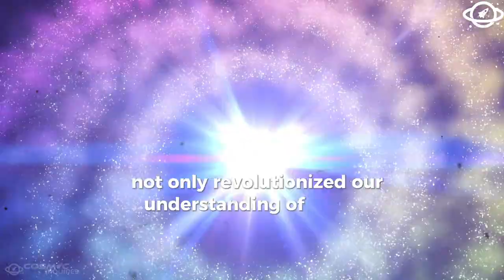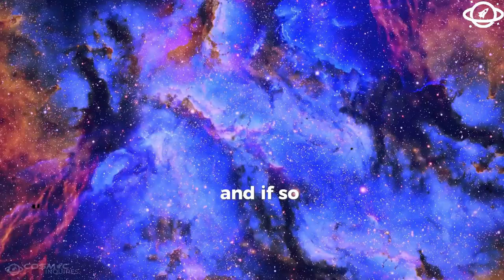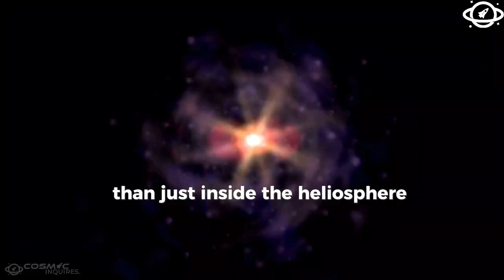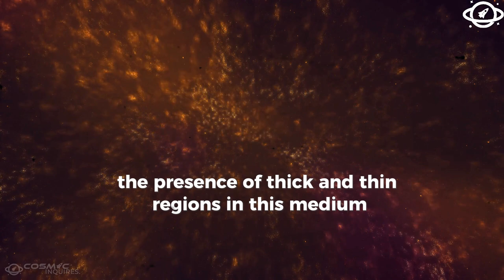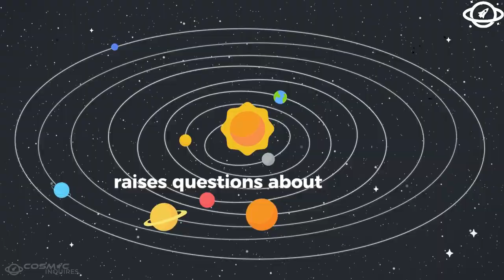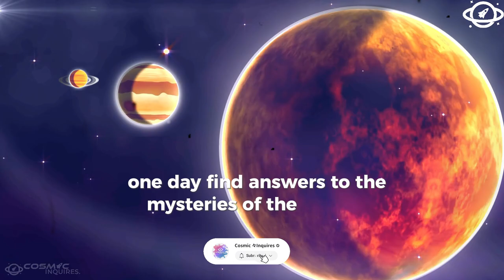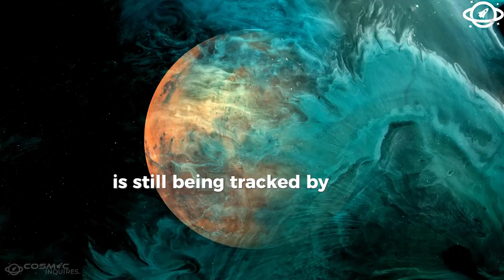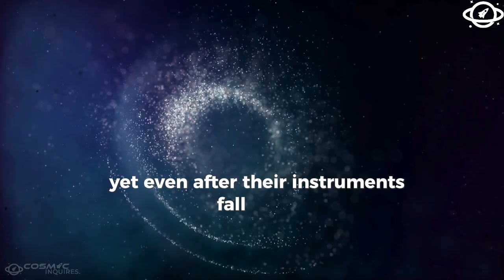Voyager 1 has just made contact with an UNKNOWN FORCE in deep space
For over four decades, Voyager 1 has been venturing farther into the cosmos, transmitting groundbreaking data back to Earth. But now, something extraordinary has happened—an unknown force has reached out to the spacecraft from the depths of space.  Could it be an extraterrestrial civilization, or is it a natural cosmic phenomenon we’ve yet to understand? Join us as we explore this mind-bending discovery and unravel the possibilities behind this unprecedented event!